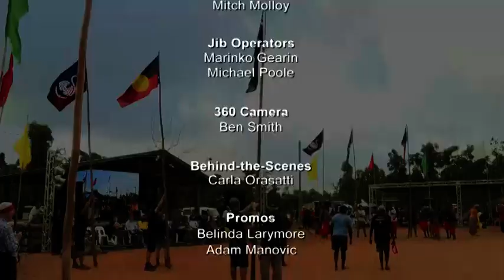Awaken Juvenile Justice - 2016 Garma Festival Special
Awaken forum discussing the importance of Australias juvenile justice program and why it needs to be changed.